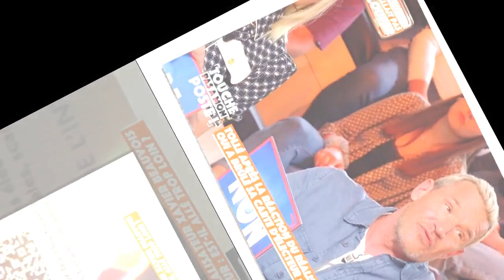TPMP : malaise en plateau après l'intervention inattendue d'une personne du public remontée par l'él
TPMP : malaise en plateau après l'intervention inattendue d'une personne du public remontée par l'élection présidentielle